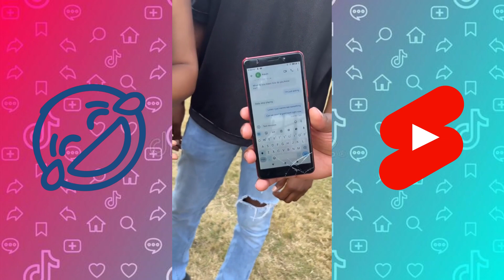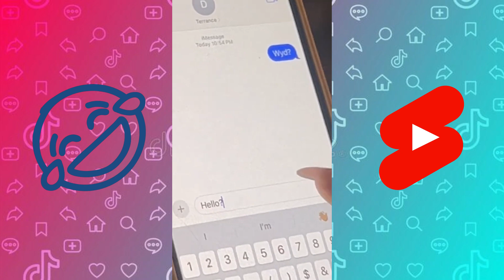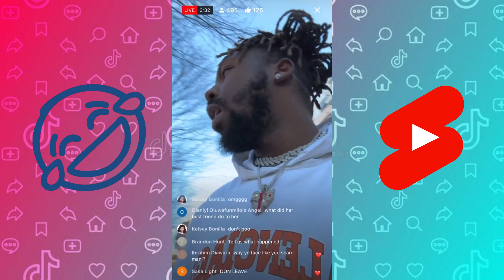*2 Hour* IKNOWAYREL Loyality Test 2024 | Best iKnowAyrel Loyality Test Compilation 2024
Get ready for a 2-hour loyalty test with the best iKnowAyrel Loyalty Test Compilation of 2024! See who passes and who fails in this ultimate loyalty challenge.

All content in this Video is 100% licensed by the proper rights holders.